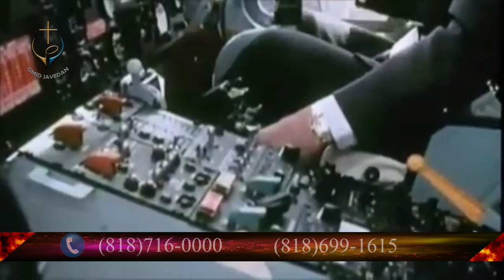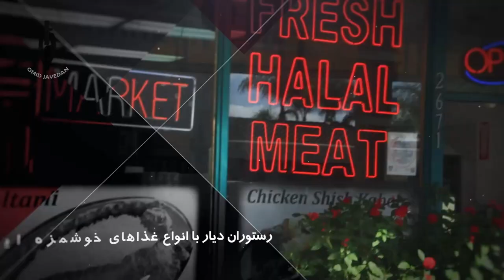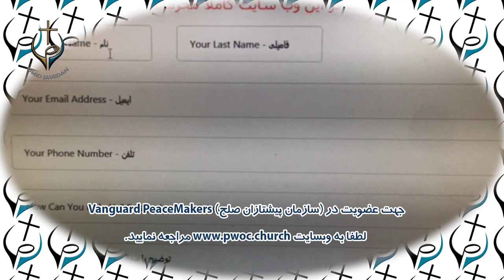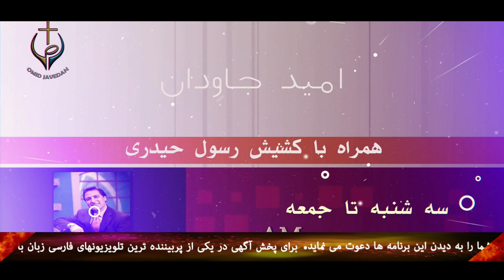PWOC 24 January 2019 / برنامه امیدجاودان با کشیش رسول حیدری